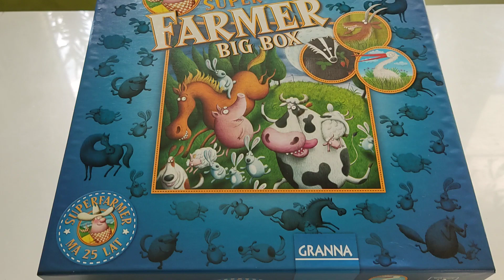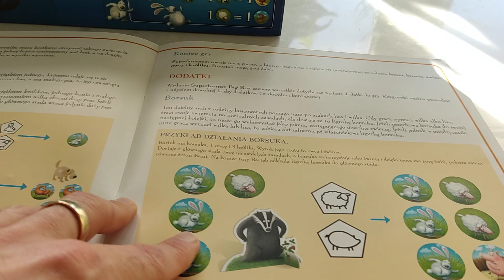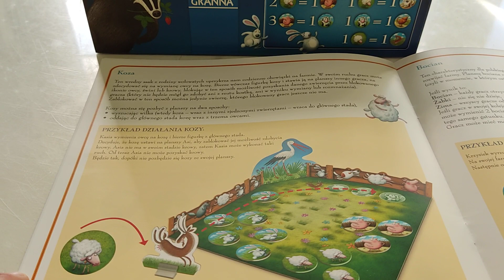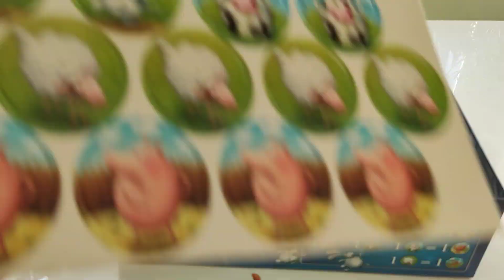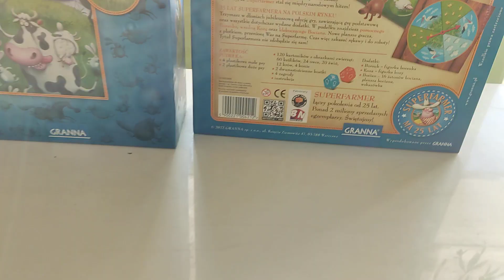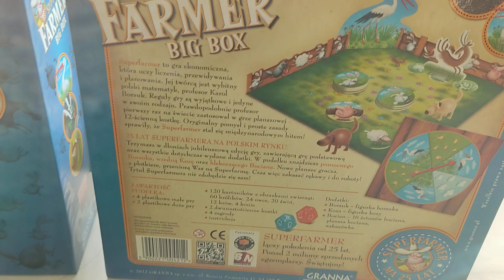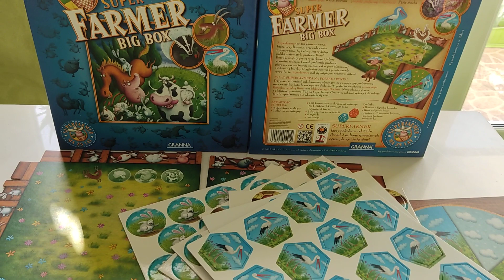Super Farmer Big Box - unboxing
Super Farmer Big Box - unboxing Recenzja na gdzie każdego dnia opisuję inną grę, klocki lub zabawkę kreatywną - zapraszam